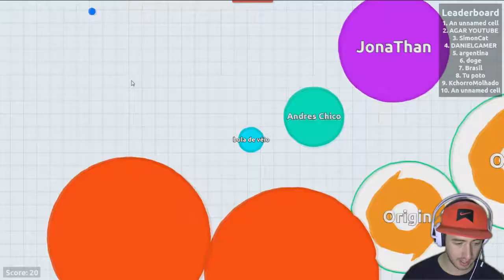Agario (Agar.io) - Bola de Véio é o TOP 1 do agario, um Bolão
Jogando Agar.io, game de comer bolas, aiiiiii Delicia :P, melhor de tudo bola d evéio ficou em primeiro ainda.